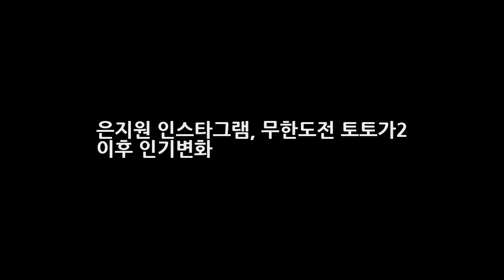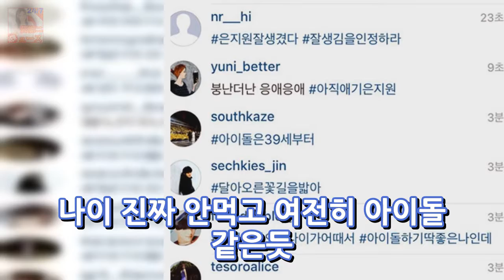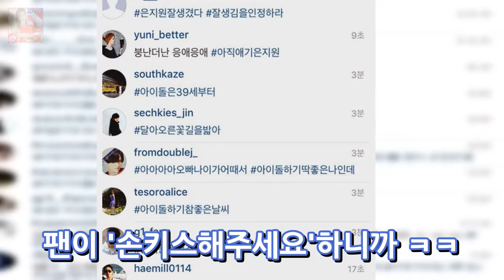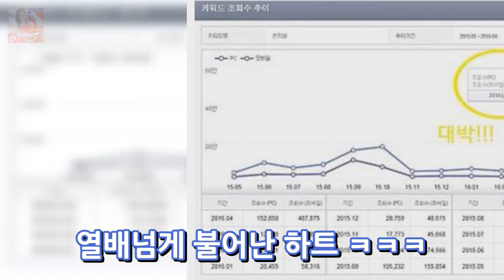은지원 인스타그램 무한도전 토토가2 이후 인기변화 뉴스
은지원 인스타그램 무한도전 토토가2 이후 인기변화 무한도전 이후 은지원이 급작스럽게 인기가 늘었지요 은지원 본인도 그 갑작스러운 인기를 의식하고 그에대한 반응과 심경고백을 했더라구요. 전현무와 은지원의 대화중.. 전현무 : 무한도전 여파 장난아니죠? 은지원 : 무도 방송나갈땐 제가 해외촬영이 겹쳐있었어요(신서유기 인듯) 그래서 실감못하다가.. 이번에 생방으로 마리텔 비슷한걸 했어요 그런데 거기서 팬들..
[★차한잔합시다]양태오 전지현 수수하고 재밌어..즐거운 작업③- 스타뉴스  뉴스: